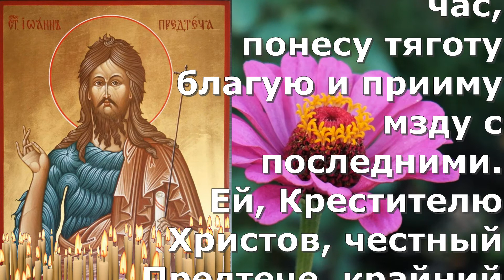Молитва Иоанну Крестителю.Самая сильная молитва на исцеление от болезней, порчи, сглаза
✅Регистрируйся по ссылке:
✅Выводи средства

Крестителю Христов, проповедниче покаяния, кающагося не презри мене,
но совокупляяся с вои Небесными, молися ко Владыце за мене недостойнаго,
 унылаго, немощнаго и печальнаго, во многая беды впадшаго,
утружденнаго бурными помыслы ума моего: аз бо есмь вертеп злых дел,
 отнюд не имеяй конца греховному обычаю, пригвожден бо есть ум мой земным вещем:
 что сотворю, не вем.

И к кому прибегну, да спасена будет душа моя?
 токмо к тебе, святый Иоанне, благодати тезоимените,
 яко тя пред Господем по Богородице вем больша быти рожденных всех,
ибо ты сподобился еси коснутися верху Царя Христа,
вземлющаго грехи мира, Агнца Божия.

Егоже моли за грешную мою душу, да поне отныне, в первыйнадесять час,
 понесу тяготу благую и прииму мзду с последними.
 Ей, Крестителю Христов, честный Предтече, крайний Пророче,
первый во благодати мучениче, постников и пустынников наставниче,
чистоты учителю и ближний друже Христов, тя молю, к тебе прибегаю:
 не отрини мене от твоего заступления, но возстави мя падшагося многими грехи;
 обнови душу мою покаянием, яко вторым крещением,
 понеже обоего начальник еси: крещением омываяй прародительный грех,
покаянием же очищаяй коегождо дело скверно;
очисти мя грехами оскверненнаго и понуди внити,
аможе ничтоже скверно входит, во Царствие Небесное. Амин